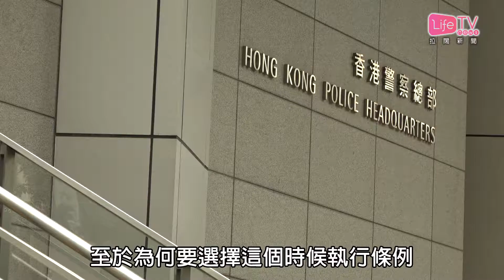20180717 警方擬禁民族黨運作 李家超強調國家安全是重要底線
保安局局長李家超接納警方助理社團事務主任建議，以基於國家安全及公共安全為由，根據《社團條例》151章第8條，禁止香港民族黨運作。他承認是回歸後，首次引用條例，又引用條例說明國家安全是指「保衞中華人民共和國的領土完整及獨立自主」，而一旦刊憲，民族黨將被列為非法組織。

他亦否認受到政治壓力，重申是基於事實及證據才可啟動條例。他被多次問及，會否同時引用這條條例去禁止提出民主自決的組織運作，李家超沒有正面回應，但強調國家安全和領土完整是非常重要的底線。